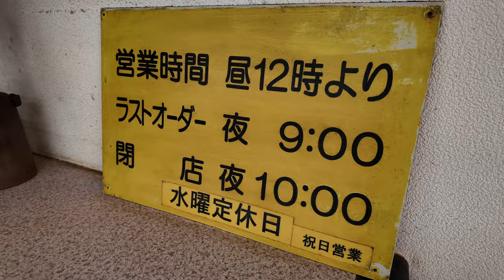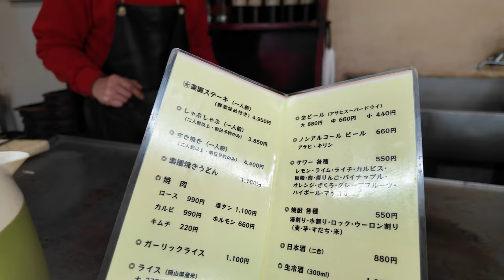岡山【おやっさんがワンオペで牛肉ステーキを豪快に焼く 】火炎のステーキを求め県内外からお客が殺到？！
ステーキハウス 楽園
岡山県倉敷市水江1050-10